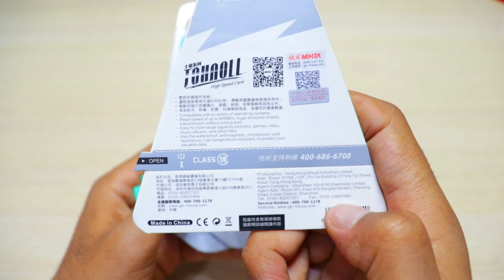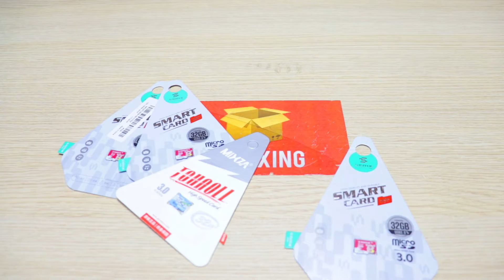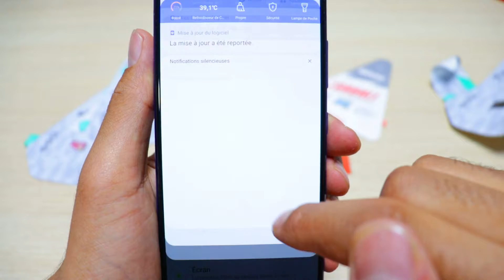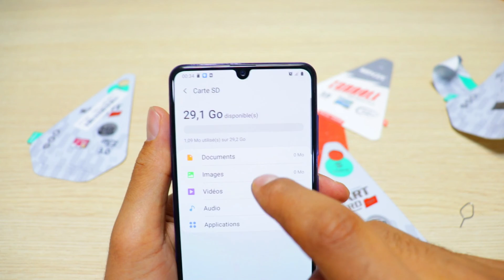SASTFOE Année du cochon en édition limitée U3 Memory Card 256GB128GB 64GB 32GB 16GB 8GB 4GB